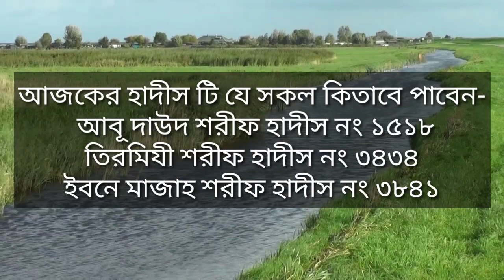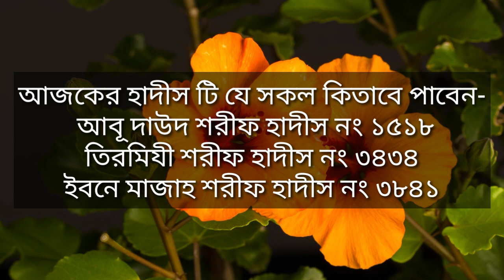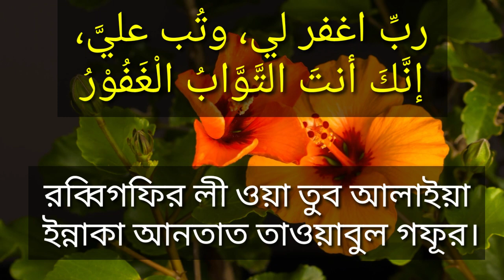The Prophet Sa Esteghofar was the most read. মহানবী সা যে এস্তেগফার টি বেশি পড়তেন।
হাদীসে অনেক এস্তেগফার এসেছে তবে রাসূল সাল্লাল্লাহু আলাইহি ওয়াসাল্লাম একটি এস্তেগফার সবচেয়ে বেশি পড়তেন। সে এস্তেগফার টি ভিডিওটিতে উল্লেখ করা হয়েছে। আশা করি আপনারা বেশি বেশি করে পড়বেন।

নামাজের সব দোয়া-     আত্যাহিয়্যাতু, দোয়া মাছূরা, দুরূদ শরীফ, ছানা, দোয়া কুনুত, দুই সেজদার মাঝের দোয়া, জানাজার সব দোয়া, আরবি বাংলা উচ্চারণ অর্থ সহ এই ভিডিওটিতে। এখানে ক্লিক করুন-